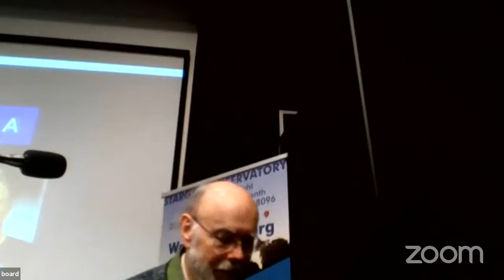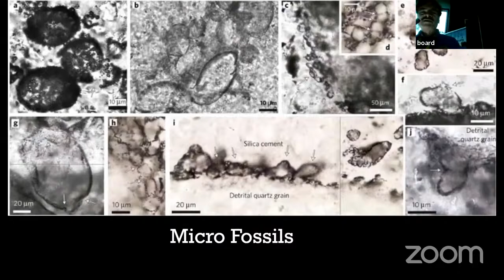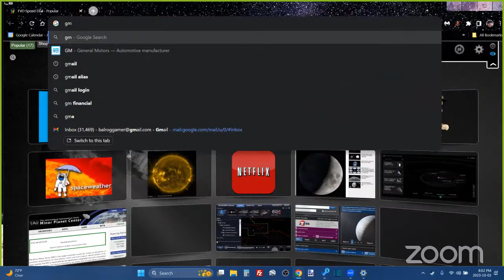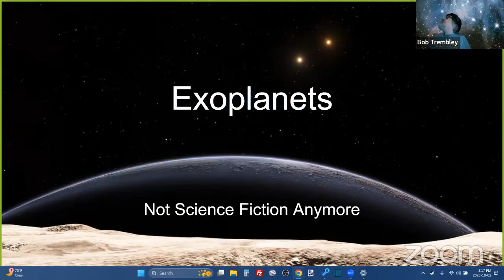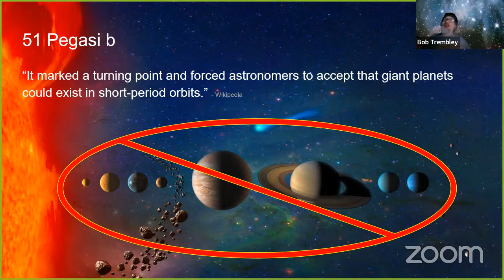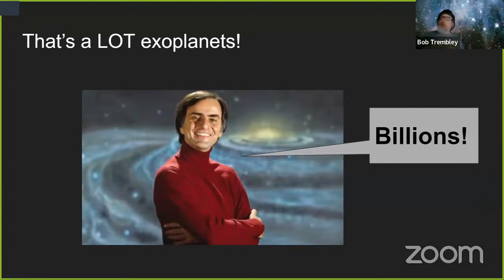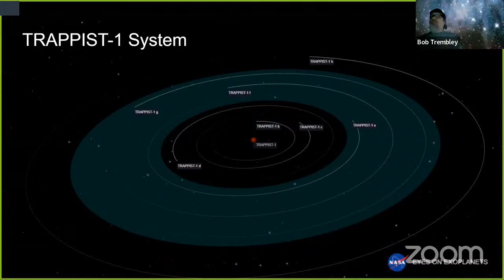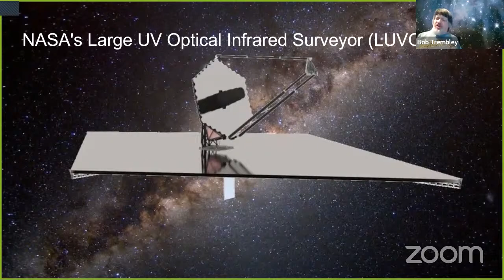"Exoplanets: Not Science Fiction Anymore " & "Mars Sample Return"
Main Talk
Exoplanets: Not Science Fiction Anymore
By Bob Trembley
The first exoplanet was discovered in 1995, and it threw a monkey wrench into our hypotheses of planetary system formation. Bob Trembley will talk about the thousands of planets researchers and citizen scientists have discovered orbiting other stars, or free-floating throughout the galaxy.
Bob is the president of the Warren Astronomical Society, a volunteer NASA/JPL Solar System Ambassador, a podcast host and factotum for Vatican Observatory Foundation, and he's on the board of the Great Lakes Association of Astronomy Clubs which just hosted the amazingly successful Astronomy at the Beach event.

Short Talk
Mars Sample Return
By Mike O'Dowd
Nasa, in cooperation with ESA, is working on returning soil and rock samples from Mars by the early 2030’s. Design and testing of hardware is proceeding quickly and contracts for final flight vehicles will soon begin with launch time around 2026. This 15 minute talk will describe some of the details how this will be achieved.

Mike has had a lifelong interest in Science and Astronomy. He joined Warren Astronomical Society in 1988. He was a Treasurer and Observatory Chairman of the WAS back in the 1990s.
For a living he is a Automotive Designer.
Some of his hobbies include Star gazing, Computer flight simming, Building and collecting scale model rockets and space craft, and occasionally flying Drones.
If you would like to present either a short talk (10-15 minutes) or a full-length talk (45-60 minutes) at a future meeting, please email Dale Partin at .